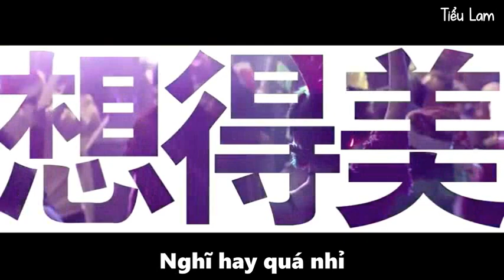[ Vietsub FMV ] Dịch Dương Thiên Tỉ x Âu Dương Na Na | Bí mật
Cre: bilibili
Tran : Tiểu Lam